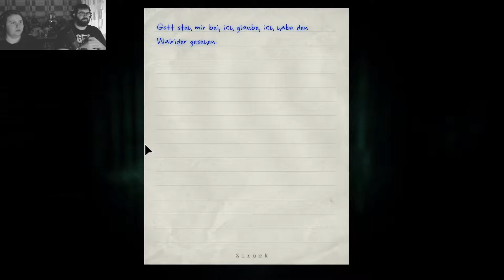Outlast #12 - Der WALRIDER - Let's Play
Es ist soweit... das erste Horror Let's Play von TryMension ist Outlast, das wohl das Herz aller Horror-Fans im wahrsten Sinne höher schlagen lässt. Das Sequel ist eines der meist erwarteten Spiele im Jahr 2017 und natürlich folgt auch ein Outlast 2 LP, sobald wir Outlast 1 abgeschlossen haben.
Ansonsten gibt es nicht viel über Outlast zu sagen, außer... schaut euch selbst an, was passiert! Wir wünschen euch jedenfalls ganz viel Spaß beim Gruseln!